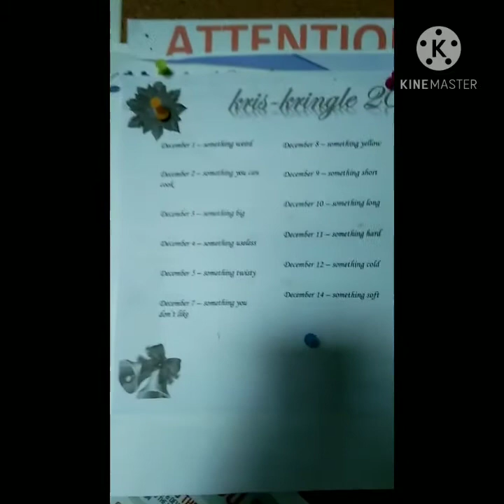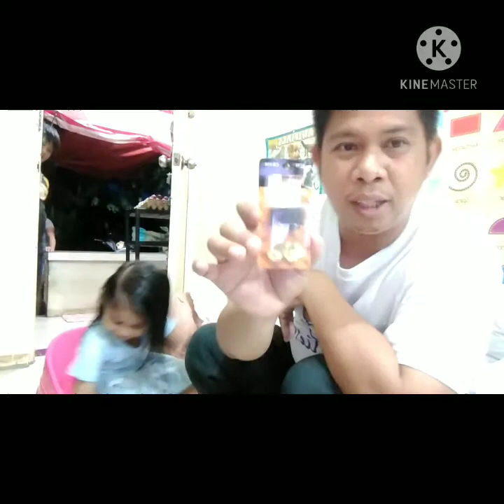Unboxing kris kringle gift Vlog 35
Hi mga KaSimpleng Buhay mag uunboxing tayo ng ating Kris Kringle christmas gift .Halos lahat eh sa anak ko napunta hehe.